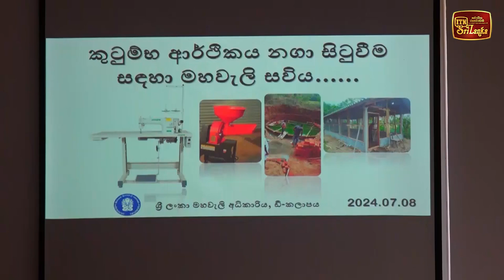බිසෝපුර හා අවට ගම්මානවල පදිංචිකරුවන්ගේ ආදායම් ඉහළ නැංවීමේ වැඩපිළිවලක්